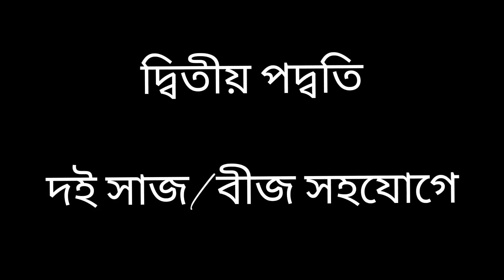Tok Doi Recipe | ঘরে টক দই বানানোর একদম সহজ পদ্ধতি | দই বীজ/সাজ ছাড়াই অতি সহজে টক দই তৈরির রেসিপি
How to make plain curd at home?